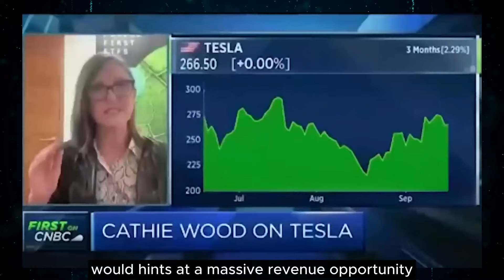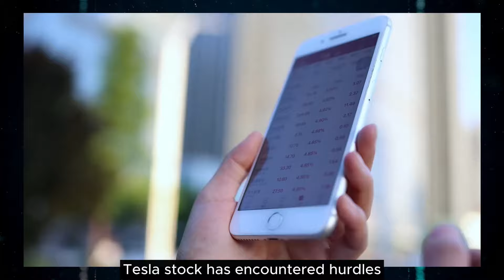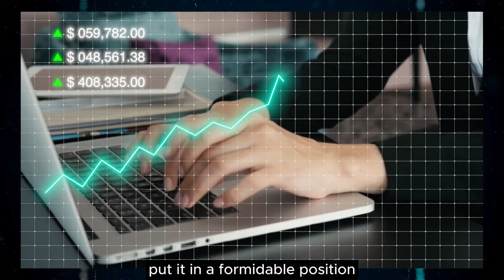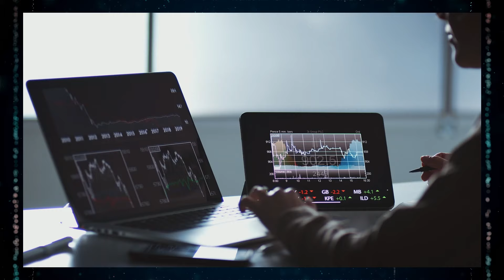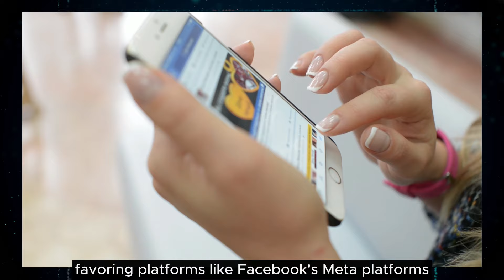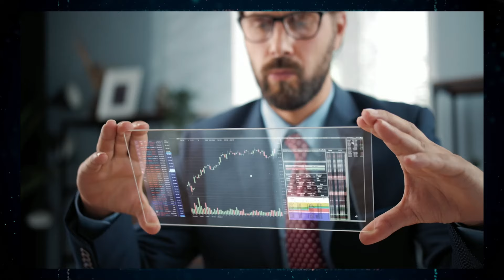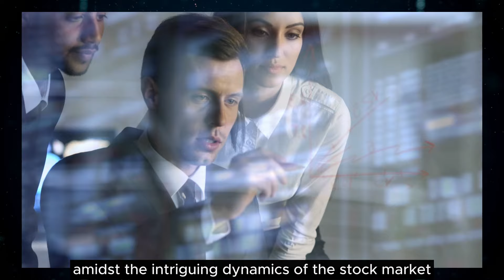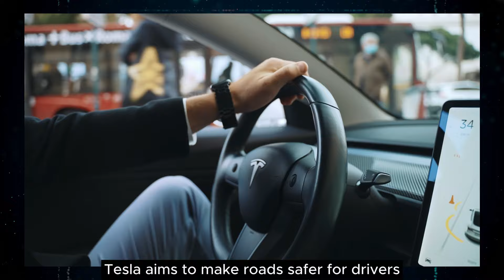“NO ONE Expected THIS From Tesla This Morning...” - Cathie Wood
In Cathy Wood's perspective, there's significant anticipation surrounding what she dubs the "Magnificent 7," with Tesla playing a pivotal role. She suggests that Tesla's potential, particularly in autonomous driving capabilities, is not exaggerated, hinting at a massive revenue opportunity in the trillion-dollar range over the next decade with autonomous taxis. From exploring the forefront of autonomous driving technology to the buzz surrounding Tesla's miniature Cybertruck, this video dives into the narratives and strategies fueling Tesla's rapid ascent to prominence. Join us as we embark on an exciting journey through Tesla's dynamic landscape, where innovation intersects with ambition to reshape the future of transportation. Welcome aboard, and let's drive toward a sustainable tomorrow together!